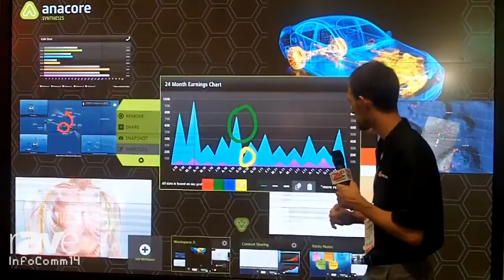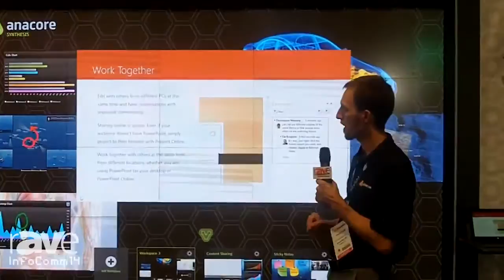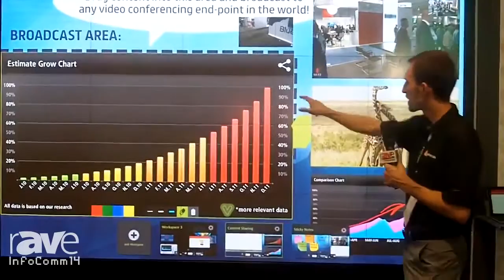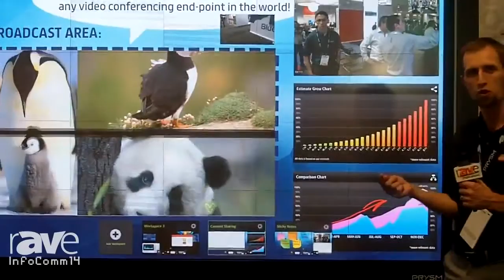Anacore Explains Synthesis Collaborative Software Application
Anacore Explains Synthesis Collaborative Software Application. InfoComm 2014.

Anacore Synthesis is an interactive collaboration and visualization platform that leverages the latest in multi-touch technology to provide an engaging and immersive user experience.